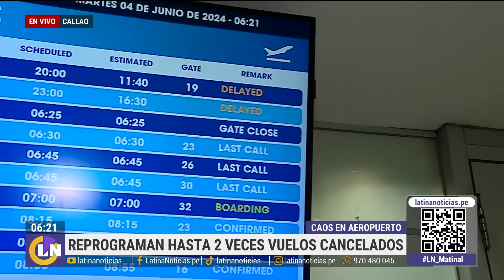Turistas varados por segundo día en Perú: Las críticas de los pasajeros en varias regiones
En distintas zonas de nuestro país, como Cusco, Lima y Arequipa, los turistas siguen varados en los aeropuertos, esperando vuelos que estaban programados inicialmente para el 3 de junio. El descontento contra Corpac crece cada vez más. Las soluciones aún no llegan para todos.